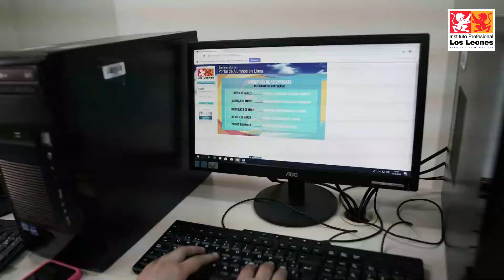INGENIERÍA EN ADMINISTRACIÓN DE NEGOCIOS Y GESTIÓN COMERCIAL